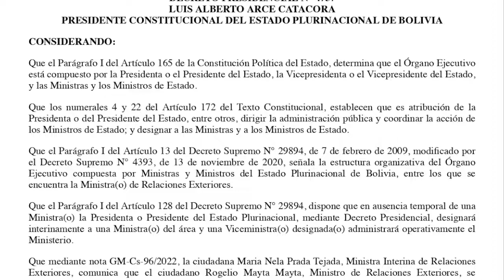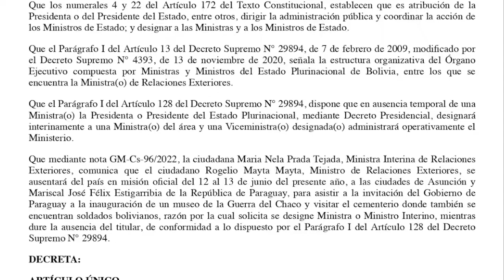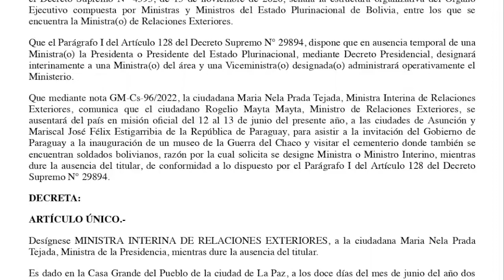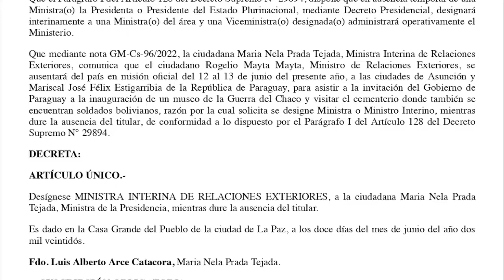DECRETO PRESIDENCIAL N° 4737 - Desígnese MINISTRA INTERINA DE RREE, a la ciudadana Maria Prada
Desígnese MINISTRA INTERINA DE RELACIONES EXTERIORES, a la ciudadana Maria Nela Prada Tejada, Ministra de la Presidencia, mientras dure la ausencia del titular.